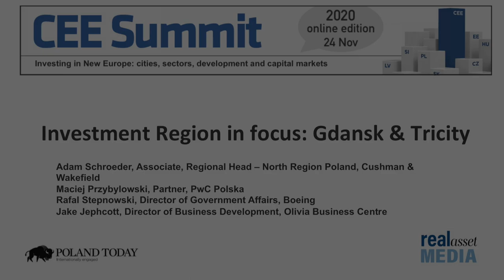The CEE Summit 2020: Investment Region in focus: Gdansk & Tricity - Expert Panel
The CEE Summit 2020 ON DEMAND

Investment Region in focus: Gdansk & Tricity
How do investors and corporate occupiers see the region? What is the current market and outlook for the sectors? Who is investing, where and why? What are the key drivers, market fundamentals and opportunities in Gdansk?

EXPERT PANEL
Adam Schroeder, Associate, Regional Head – North Region Poland, Cushman & Wakefield
Maciej Przybylowski, Partner, PwC Polska
Rafal Stepnowski, Director of Government Affairs, Boeing
Jake Jephcott, Director of Business Development, Olivia Business Centre

Moderator
Richard Betts, Co Founder, Real Asset Media

Filmed at the CEE Summit by Real Asset Media